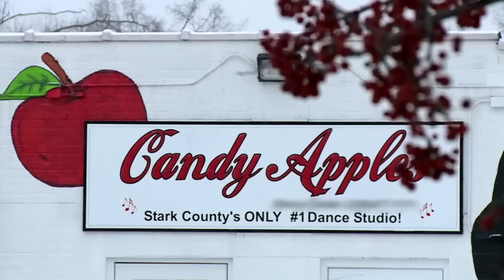The ALDC BEATS Cathy on Her Stomping Grounds! (S4 Flashback) | Dance Moms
The girls succeed with their 12th victory in a row while competing against the Candy Apples in this clip from Season 4, Episode 13, "Decisions, Decisions."